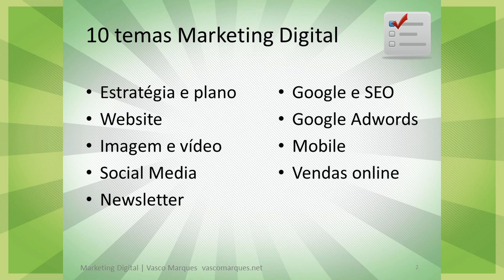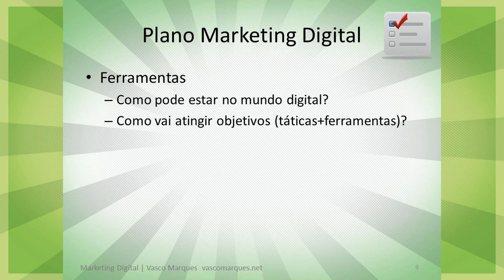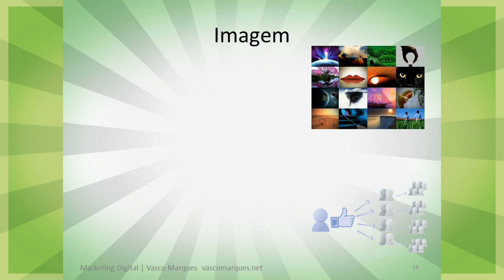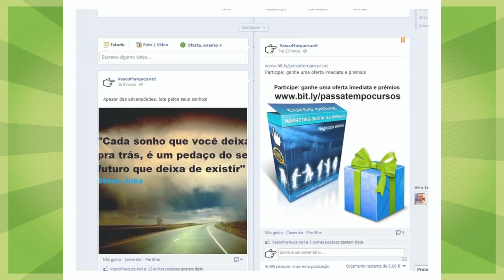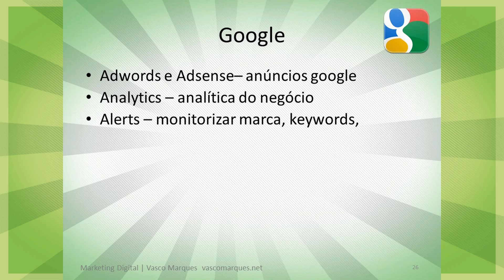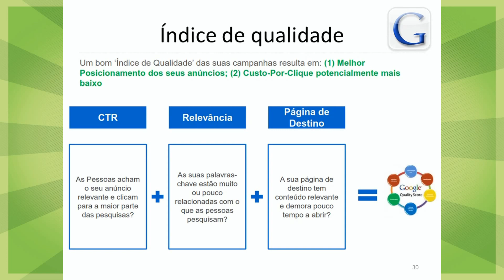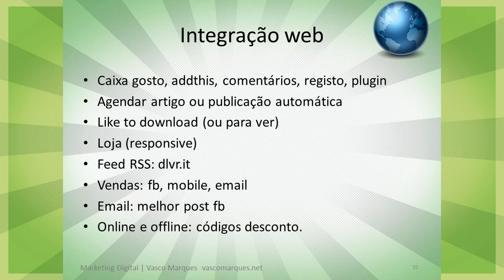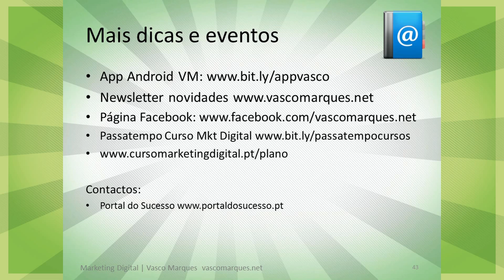Apresentação Marketing Digital - Vasco Marques